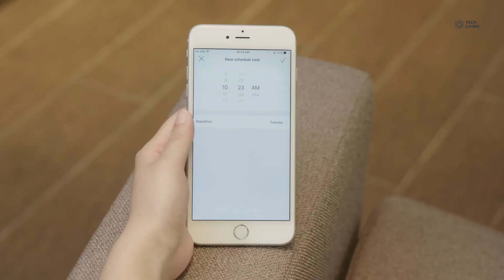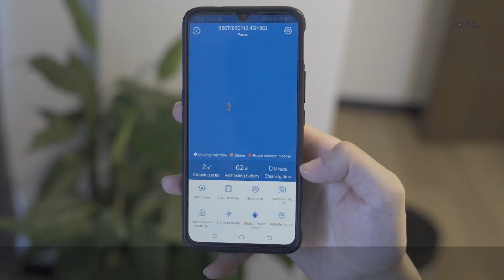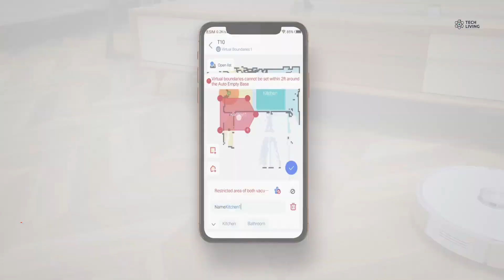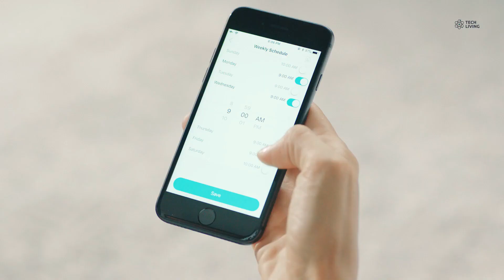5 Best Selling Robotic Vacuum on Amazon | 2 in 1 Vacuum Cleaner With Mop | Tech Living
5 Best Selling Robotic Vacuum on Amazon  | 2 in 1 Vacuum Cleaner With Mop  |  Tech Living

Robot Vacuum Cleaner, Wi-Fi, Super-Thin, 1500Pa Suction, Boundary Strips

ECOVACS Robotics DEEBOT N79S Robot Vacuum Cleaner- High Suction with Beater Brush, Auto Self-Charging, Drop Sensor, Alexa & App Connect, works On Hard Floor & Carpet

Proscenic 850T Robot Vacuum Cleaner, 3000Pa Strong Suction Robotic Vacuum and Mop, App and Alexa Voice Control, Super Thin, Boundary Strips Included, Self-Charging, for Hard Floor & Low Pile Carpet

Coredy Robot Vacuum Cleaner, 3-in-1 Vacuuming Sweeping and Mopping, Wi-Fi, App Controls, 2000pa Strong Suction, Slim, Quiet, Self-Charging Robotic Hoover Cleaner, Cleans Hard Floor to Carpet

Ultenic T10 Robot Vacuum Cleaner with Mop, Self-empty Base, 3000Pa, Laser Navigation, Wi-Fi Connected, App Control, Multi-floor Mapping, Self-charging Robotic Vacuum for Pet Hair Hard Floor Carpet